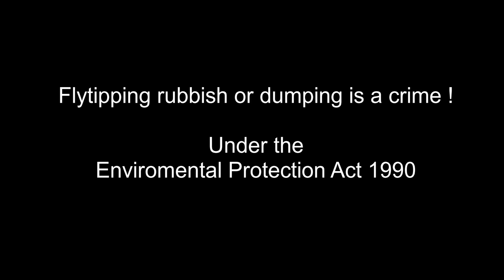Michael Vlogs ~ Littering Body Camera Footage ~ Birmingham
In this video I share some body worn video from Staffordshire Advice Service, A Civil Enforcement Agent investigating and trying to manage littering and fly tipping in an alley way in Birmingham.